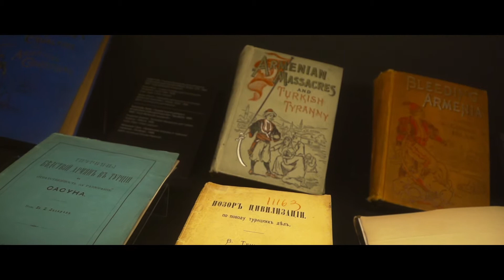ArmenianGenocideMemorial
Η γενοκτονία των Αρμενίων αποτέλεσε ένα από τα πιο ειδεχθή εγκλήματα της σύγχρονης παγκόσμιας ιστορίας. Αρχικά στοχοποιήθηκε και εξοντώθηκε η πνευματική ηγεσία της Αρμένικης Κοινότητας από το κίνημα των Νεοτούρκων. Σε δεύτερη φάση το σχέδιο προέβλεπε την εξόντωση του λαού. Ενάμισι εκατομμύριο Αρμένιοι εκδιώχθηκαν από τις εστίες τους, περιπλανήθηκαν χωρίς προορισμό επί μήνες (πορείες θανάτου) στην Τουρκική ενδοχώρα, υπό ένα καθεστώς απροκάλυπτης βίας, μέχρι να χάσουν μοιραία τη ζωή τους.